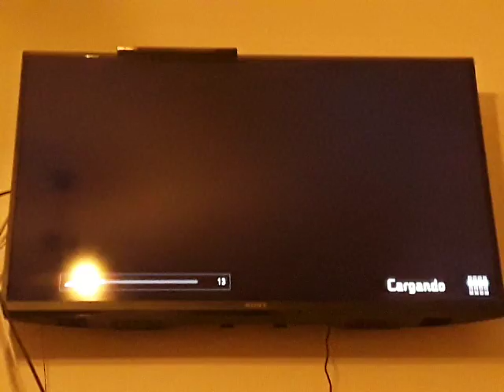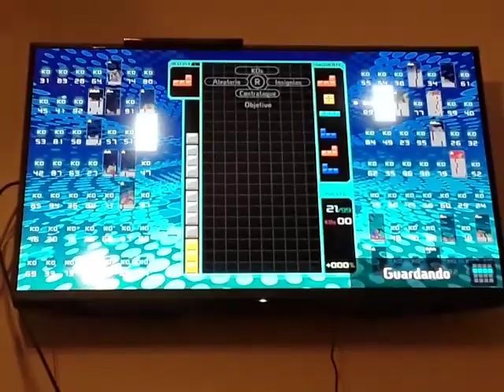Tetris 99 - Episodio 16